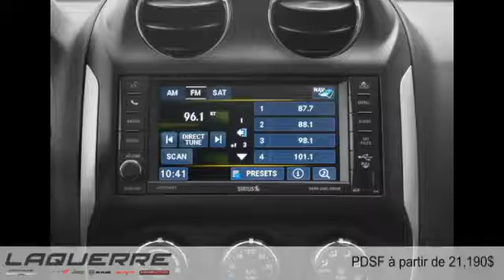Jeep Compass 2015 à Victoriaville (près de Nicolet et Thetford Mines)